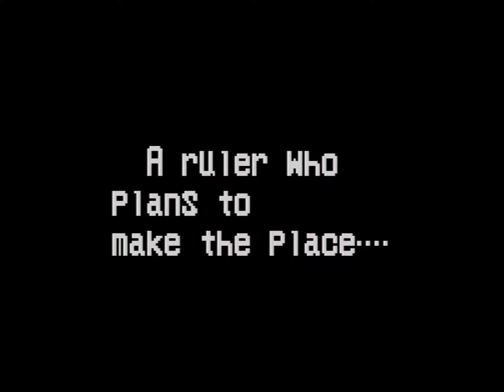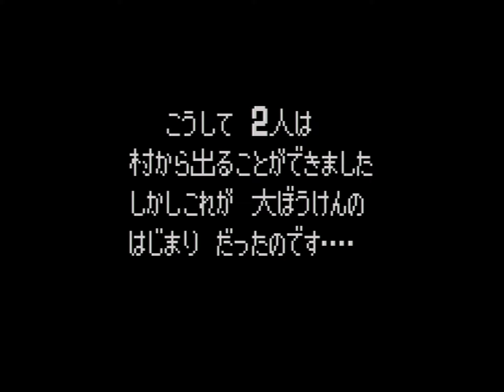Gimmick Land (ギミックランド) English Hack/ Gameboy Color/ RGB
Played on Gameboy player from Gamecube through Retrotink 5x Pro
Jugado en el Gameboy player desde la Gamecube a través del Retrotink 5x Pro